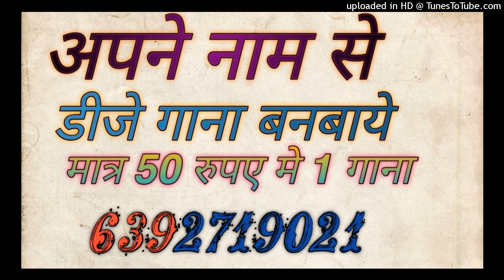12 LADKE NEHA KAKKAR DJ SONG | TERA BOYFRIEND KAUN SA | DJ REMIX | DJ SAGAR RATH DJ SAMARJEET KING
tera boyfriend konsa song dj

tera boyfriend konsa song dj remix

tera boyfriend kaun sa dj

12 ladke song dj

12 ladke dj

12 ladke song dj remix

tera boyfriend konsa dj song

12 ladke dj song

tera boyfriend kaun sa dj song

tera boyfriend kaun sa song dj

tera boyfriend konsa dj

tera boyfriend konsa dj remix

tera boyfriend konsa remix

12 ladke song

12 ladke song dj hard bass

12 Ladke Dj Remix | Tera Boyfriend Kaun Sa | Jhan Jhan Hard Bass | Tony Kakkar, Neha Kakkar

12 Ladke Dj Remix | Tera Boyfriend Kaun Sa | Jhan Jhan Hard Bass | Tony Kakkar, Neha Kakkar
12 LADKE NEHA KAKKAR DJ SONG | TERA BOYFRIEND KAUN SA | DJ REMIX | DJ SAGAR RATH DJ SAMARJEET KING
12 LADKE NEHA KAKKAR DJ SONG | TERA BOYFRIEND KAUN SA | DJ REMIX | DJ SAGAR RATH DJ SAMARJEET KING

12 ladke sath ghume tera boyfriend konsa full song, tony kakkar new song, jaise dole shole song